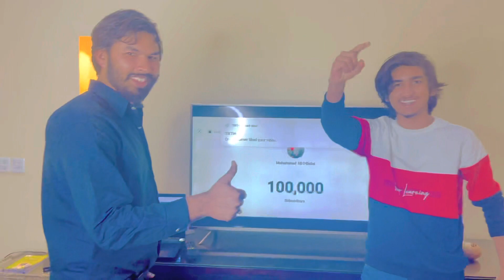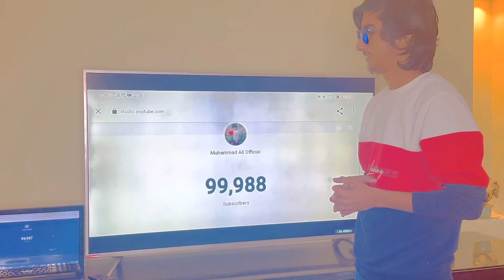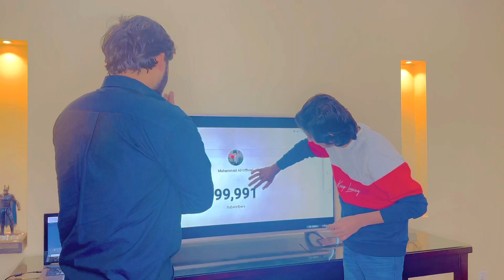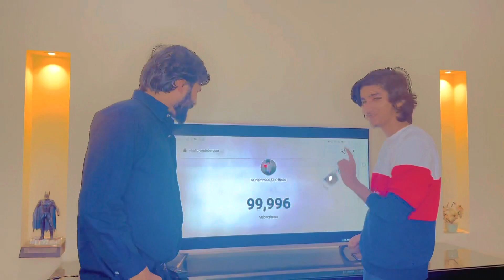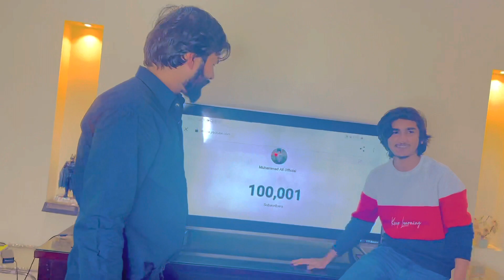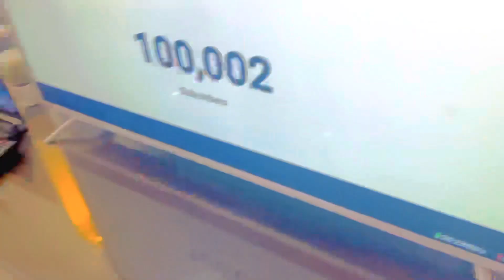100k Subscribers Complete 🥳🎉🎊